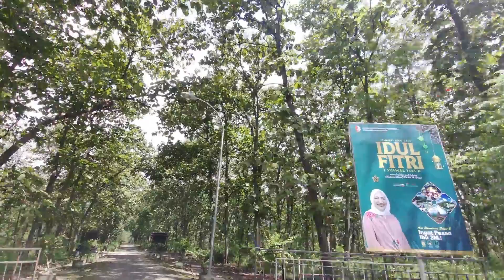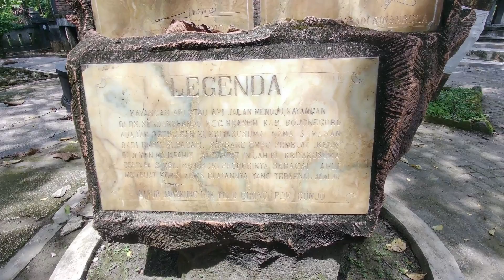NGELENYER KE KAYANGAN API NGASEM - BOJONEGORO 2022 || apinya ga bisa Padam!!!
halo sobat SOELMATE
kali ini kita NGELENYER ke Kayangan api ya